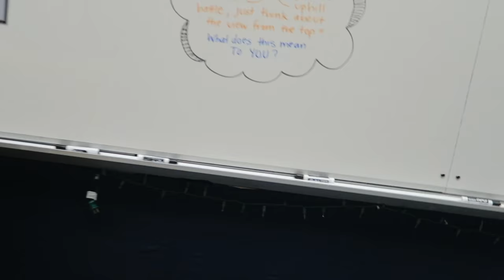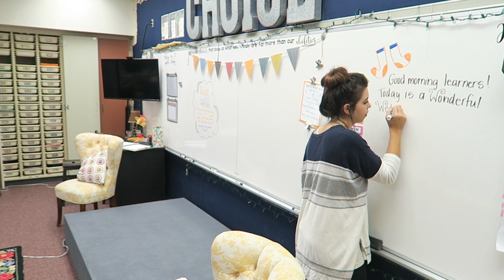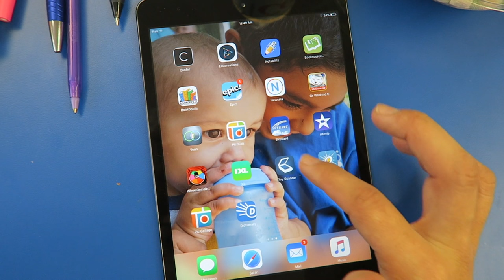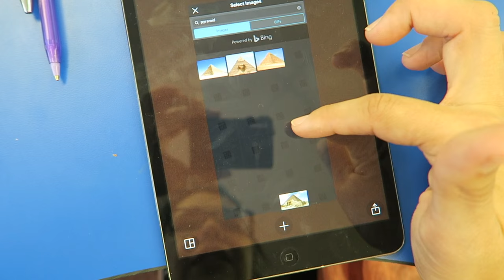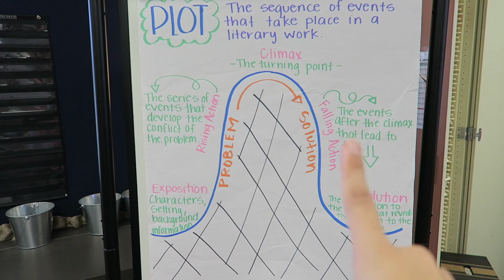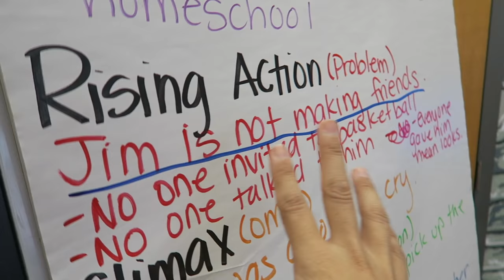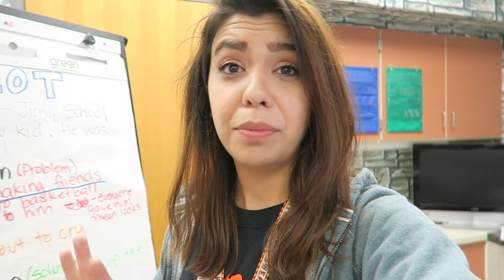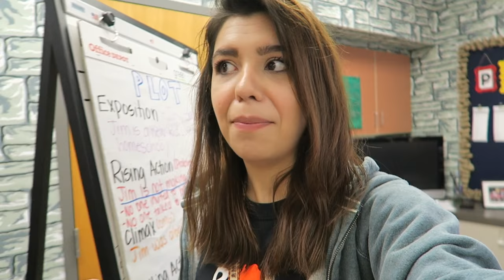My Teacher Vlog: Classroom Life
Elementary reading discussion on Plot -- Plot book that I mention -

Here are the rest of my 'Catch up" Vlogs! Hopefully, I can get back to my usual routine.